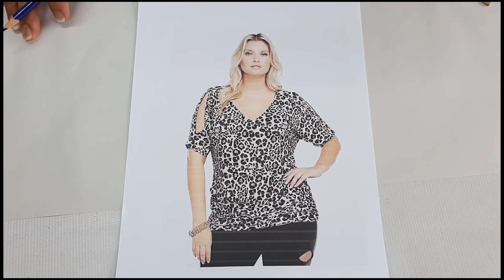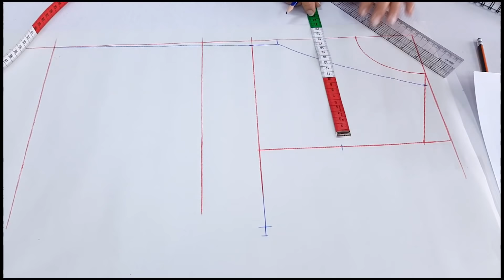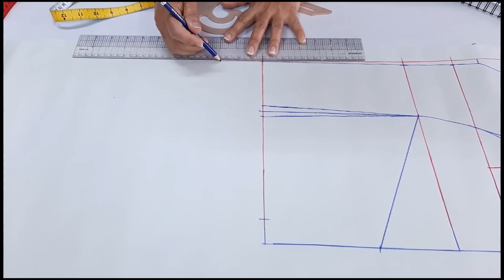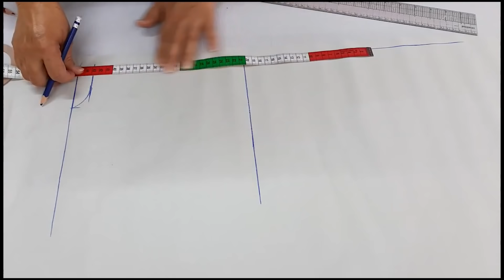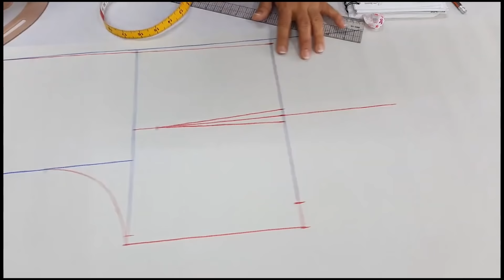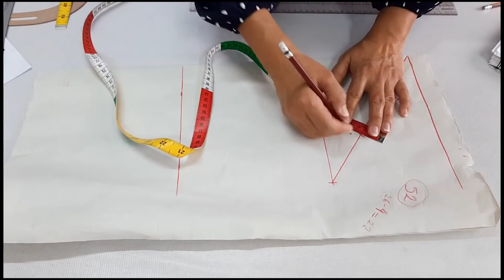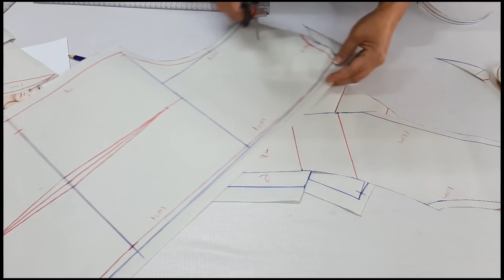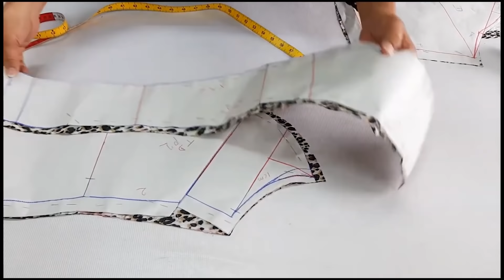COMO HACER UNA BLUSA DE VERANO FÁCIL (PARTE 1)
Hola les saludo con mucho cariño 😃
En esta clase les enseño a trazar, cortar y confeccionar una blusa corte princesa con escote en "V" espero te guste y me acompañes hasta el final .
Necesitaras:
- Metro y medio de tela de rayón, también puede ocuparse tela de crepé o un algodón suave.
- Tricot para las vistas.

Medidas que utilice:
- Contorno de cuello: 40
- Contorno de busto: 114
-Contorno cintura: 106
- Contorno cadera: 124
- Contorno manga: 34
- Largo espalda: 45
- Largo talle: 54
- Largo pinza: 32
- Largo brazo: 62
-Largo manga: 30
- Separación de busto: 20
- Ancho pecho: 36
- Ancho hombros: 38
- Ancho espalda: 38